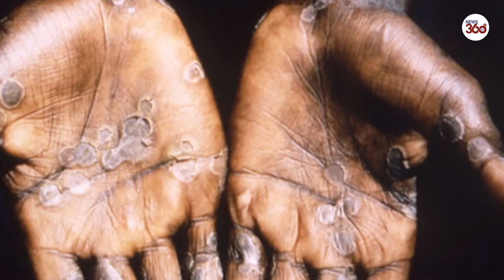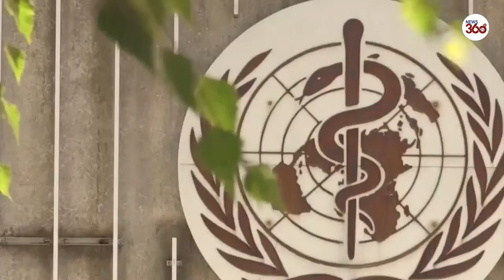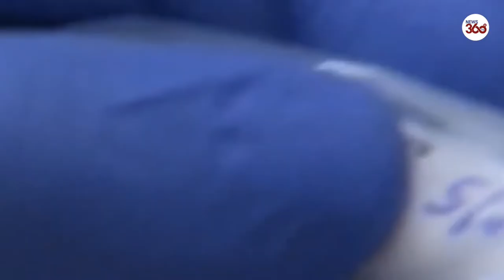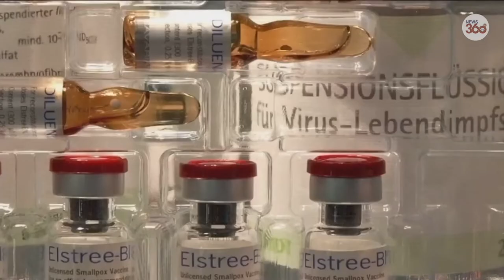Monkeypox detected in 15 countries, as scientists look for cause of outbreak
Monkeypox cases have been identified in Israel, Switzerland and Austria, meaning the outbreak has now been found in 15 nations outside Africa.

However, the risk to the wider public is said to be low.

Anyone who has had contact with a monkeypox case is being advised to isolate for 21 days, according to official guidance in the UK and Austria.

The UK Health Security Agency has also warned that some groups could be vulnerable to severe illness from the virus, including pregnant women, immunosuppressed people, and children under 12.